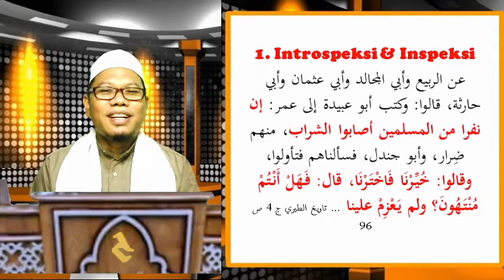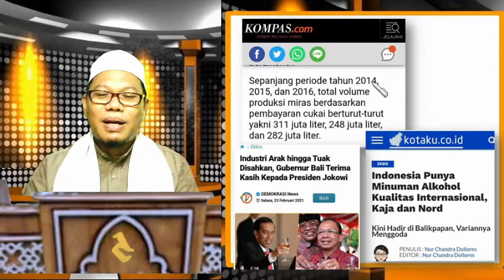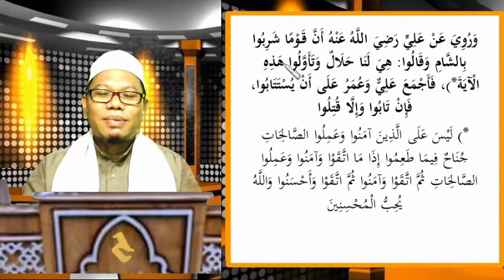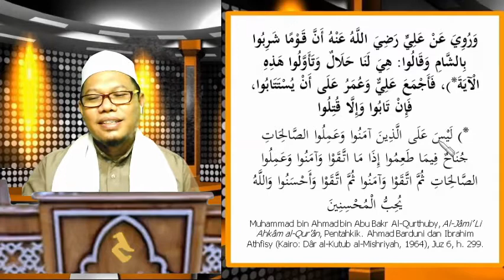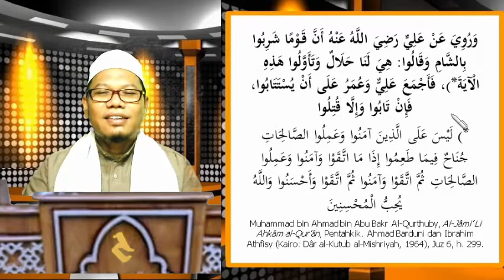'Inspeksi'; Maksiat Apa yg Berkembang di Masyarakat? (Salah Tafsir yg Tak Bisa Ditolerir)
00:00 ▶️ *Salah Tafsirnya Begini Tak Bisa Ditolerir, Murtad*
05:05 ▶️ *Maksiyat yg Mengundang Bencana*

Tidak semua tafsir/takwil itu bisa diterima. Khalifah 'Umar bahkan pernah menghukumi murtad orang yang salah mentakwilkan Alquran, jika mereka tidak mengubah penakwilannya diancam hukuman mati.

Secara umum, musibah terjadi karena adanya dosa yang dilakukan manusia secara luas. Oleh karena itu perlu melakukan inspeksi sekaligus introspeksi terkait hal ini, jika ditemukan maka segeralah penyebab tersebut dihilangkan. Ini juga salah satu yang dilakukan Khalifah Umar r.a.

Sebagai catatan, musibah tidak selalu berupa sesuatu yang 'menyakitkan' secara fisik.